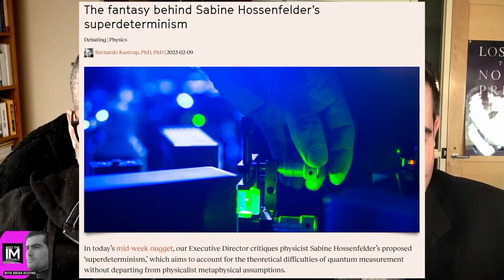Bernardo Kastrup: Sabine Hossenfelder is WRONG About Superdeterminism!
In 2022, Bernardo Kastrup wrote an article titled "The fantasy behind Sabine Hossenfelder's superdeterminism." Since Sabine is a great friend of the show, I naturally had to ask him about his criticisms of her in our interview. Enjoy!

Kastrup is the executive director of Essentia Foundation. His work has been leading the modern renaissance of metaphysical idealism, the notion that reality is essentially mental.

He has a Ph.D. in philosophy (ontology, philosophy of mind) and another Ph.D. in computer engineering (reconfigurable computing, artificial intelligence). As a scientist, Bernardo has worked for the European Organization for Nuclear Research (CERN) and the Philips Research Laboratories (where the ‘Casimir Effect’ of Quantum Field Theory was discovered).

Formulated in detail in many academic papers and books, his ideas have been featured in Scientific American, the Institute of Art and Ideas, the Blog of the American Philosophical Association, and Big Think, among others. Bernardo’s most recent book is The Idea of the World: A multi-disciplinary argument for the mental nature of reality.